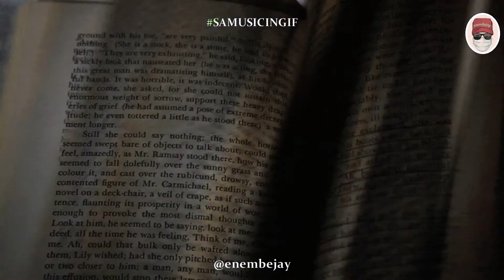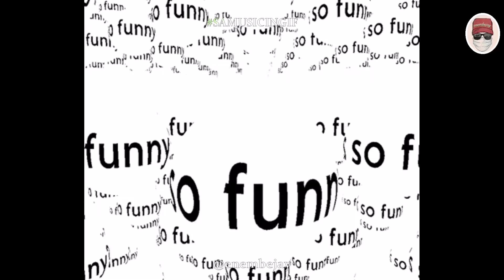BOOMBIANO - BAMUZA Ft. (OFFICIAL GIF MUSIC VIDEO | AMAPIANO 2022